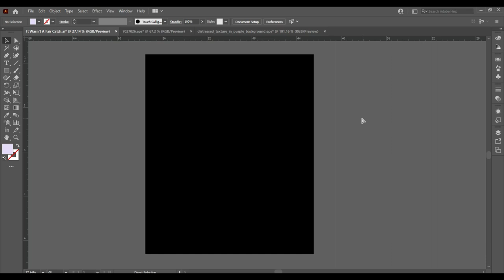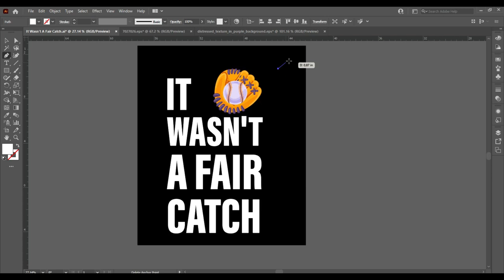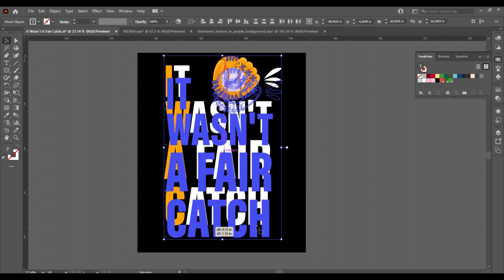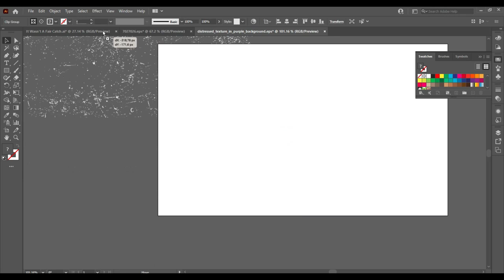How to Make T Shirt Design in Adobe Illustrator/It Wasn't a Fair Catch